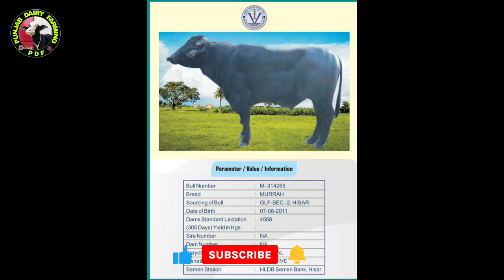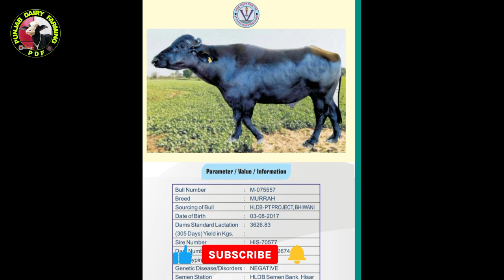HLDB New Bull List।। Sire Directory Semen Bank Hissar।। PUNJAB Dairy Farming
PUNJAB Dairy Farming YouTube channel
Hldb Bull hissar
Murrah bull
Top Murrah Bull hldb hissar

🙏Tanveer Singh Toor 🙏